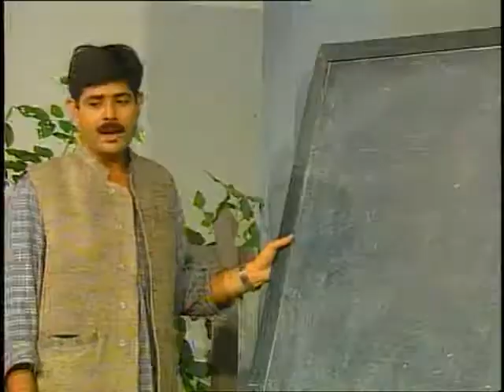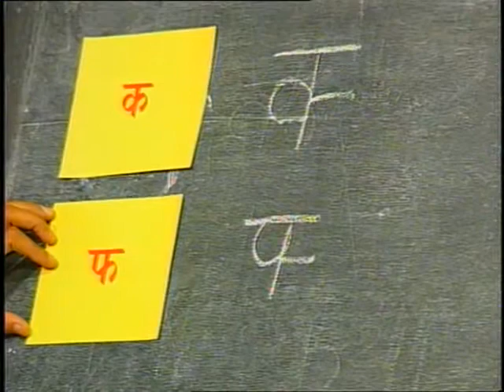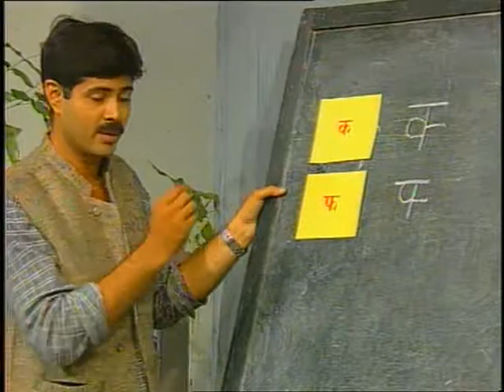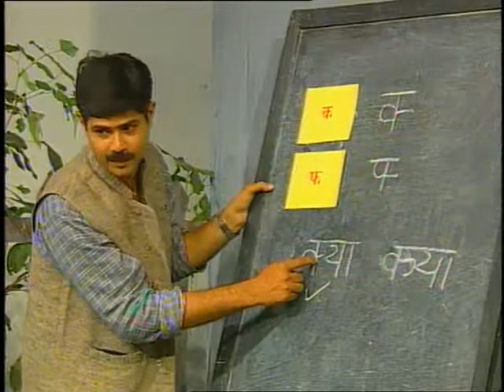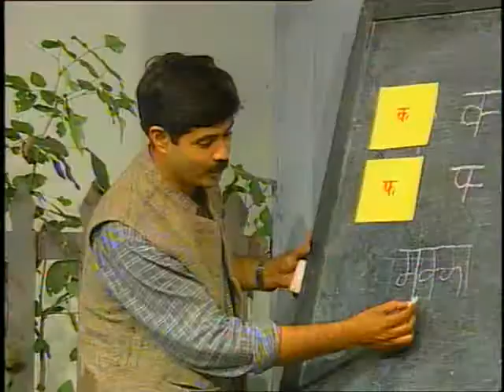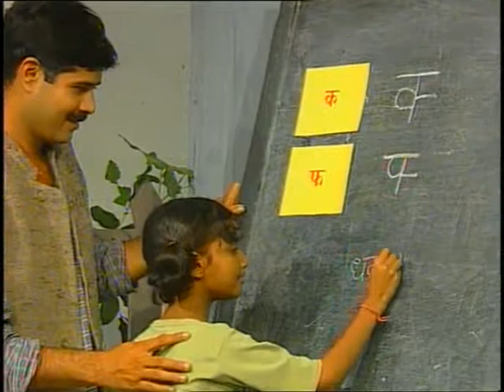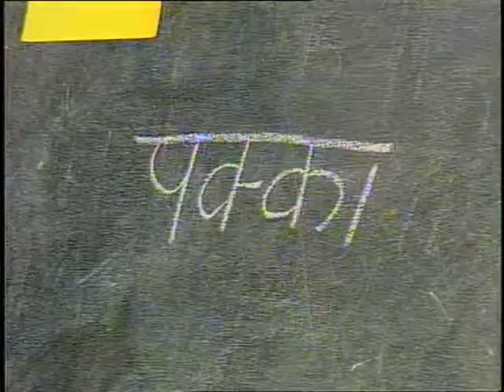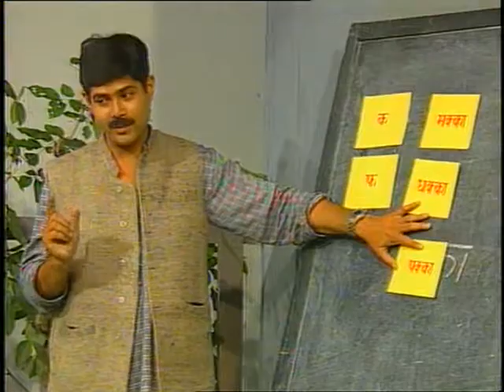Makka Pakka Ahakka / मक्का पक्का धक्का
इस कार्यक्रम में घुन्डी अर्थात् आधा अक्षर वाले शब्दों के बारे में विस्तारपूर्वक बताया गया है।